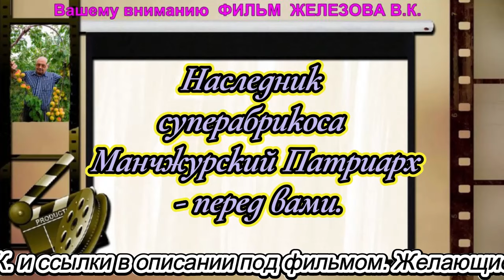Наследник суперабрикоса Манчжурский Патриарх - перед вами.